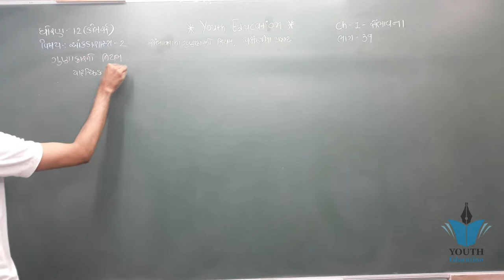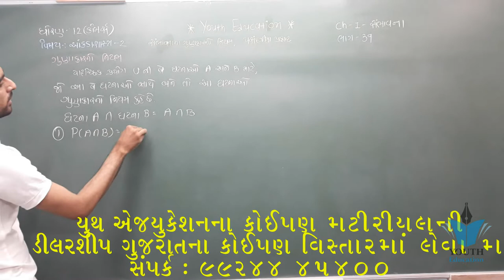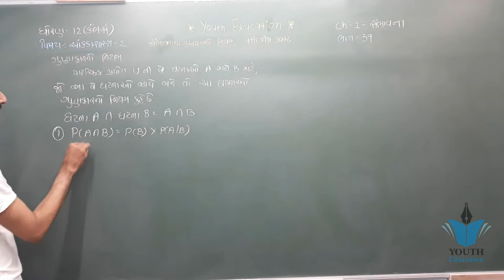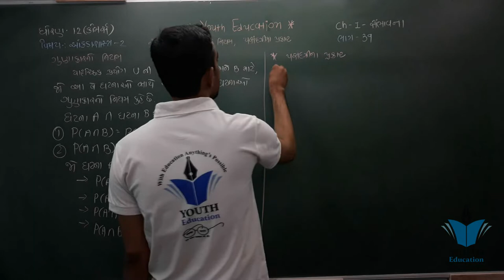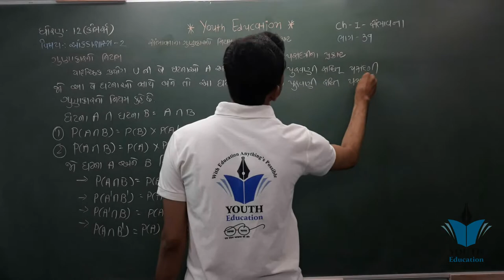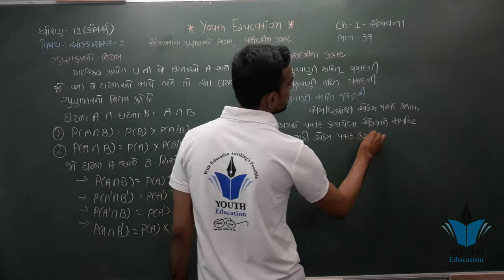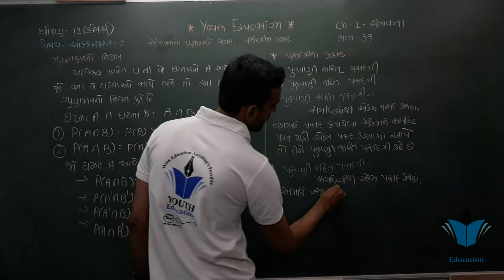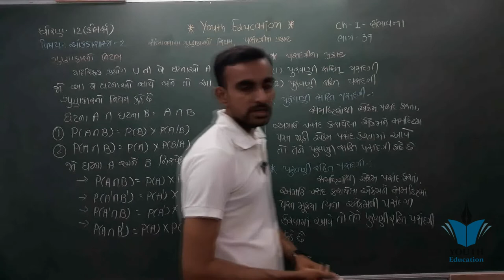STD 12 Stat Ch 1 (સંભાવના) ભાગ 39 | STD 12 આંકડાશાસ્ત્ર Ch 1 | dhoran 12 stat ch 1 | Hardik Vavaiya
STD 12 Stat Ch 1 (સંભાવના) ભાગ 1 | STD 12 આંકડાશાસ્ત્ર Ch 1 | dhoran 12 stat ch 1 | Hardik Vavaiya

STD 12 STAT ( PART-2 ) Ch-1 સંભાવના

Std. 12 (Commerce - Gujarati Medium) | Statistics | Ch. 1 : સંભાવના

STAT || STD-12 || PART-2 || Ch-1 || સંભાવના || VIDEO-10

સંભાવના || Part 1 || Ch 1 || STATISTICS || Std 12 || by Paresh Sakhiya || 2020

STAT || STD-12 || PART-2 || Ch-1 || સંભાવના || VIDEO-1

STAT || STD-12 || PART-2 || Ch-1 || સંભાવના || VIDEO-5

Std 12 Com. Stat, (Part-2) Ch - 1, સંભાવના Video - 1 [10-10-20]

Std 12 Commerce | Statistics | Ch 1 -સંભાવના । Part 1

સંભાવના || Part-2 || Ch 1 || STATISTICS || Std 12 || by Paresh Sakhiya || 2020

STD 12 Stat (Part - 2) Ch.1 Part - 1 થિયરી - 1 સંભાવના

Std 12 stat part 2 ch 1 સંભાવના (video =3)

STD12 | COMMERCE | STAT(PART-2) | CH 01 | સંભાવના | VIDEO-1

Std 12 stat part 2 ch 1 સંભાવના (video =4)

STAT || STD-12 || PART-2 || Ch-1 || સંભાવના || VIDEO-2

Std 12 Commerce | Statistics | Ch 1 -સંભાવના | Part 2

std 12 stat part 2 ch 1 સંભાવના (video =10)

STD12 | COMMERCE | STAT(PART-2) | CH 01 | સંભાવના | VIDEO-6

12th Stat સંભાવના / sambhavna in gujarati / 12th Commerce / સ્વાધ્યાય 1.2 દાખલા નં 2 / Sandip Soni

Std 12 stat||Bhag-2||ch-1 સંભાવના||sambhavna||થીયરી||વ્યાખ્યાઓ||

std 12 stat part 2 ch 1 સંભાવના (video =18)

Std 12 આંકડાશાસ્ત્ર (Stat) Ch-01 સંભાવના (Probability) video-01

Std 12 Com Stat, Part 2 Ch 1, સંભાવના Video 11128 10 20

Std 12 stats part 2 | ch 1 | સંભાવના | lecture 8 | exe 1.2

STD 12 Stat (Part - 2) Ch.1 Part - 6 સૂત્ર 1 સંભાવના

STD 12 COMMERCE STAT CH 1 | STD 12 COM STAT CH 1 | SAMBHAVANA | MATHSWITHPRASHANT | STD 12 | part 1

Suchak Ank Theory | Std 12 Commerce | Statistics Chapter 1 | Part 1

STD-12 | આંકડાશાસ્ત્ર | 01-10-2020 | સંભાવના | શિક્ષક : અશ્વિનભાઈ ગોરડીયા

Std 12 Stat Ch 1 New Syllabus for Board Exam 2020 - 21

STD 12 Stat Ch 2 (યાદચ્છિક ચક અને અસતત સંભાવના વિતરણ) ભાગ 4 STD 12 આંકડાશાસ્ત્ર Ch 2 Pritesh Sangani

Std-12 STATISTICS CH.1 MCQ'S SOLVED WITH EXPLANATION

STD 12 COMMERCE STAT CH 1 | STD 12 COM STAT CH 1 | SAMBHAVANA | MATHSWITHPRASHANT | STD 12 | part 11

STD 12 Stat Ch 2 (યાદચ્છિક ચક અને અસતત સંભાવના વિતરણ ભાગ 10 STD 12 આંકડાશાસ્ત્ર Ch 2 Pritesh Sangani

STD12 | COMMERCE | STAT(PART-2) | CH 01 | સંભાવના | VIDEO-2

GSHSEB STD-12 Commerce Stat Part-2 CH-1

SUCHAK ANK | PART 3 | STD 12 GSEB | STATISTICS

STD-12 STAT, CH-1 MCQ

Std 12 stats part 2 | ch 1 | સંભાવના | exe 1.1 | lecture 5

std 12 stat part 2 ch 1 સંભાવના (video =7)

Std 12 stat part 2 ch 1 સંભાવના (video =15)

STD 12th || Statistic ( Ankada shashtra ) || Part 2 : Ch 1 સંભાવના ( Probability ) ||

Std 12 આંકડાશાસ્ત્ર (Stat) Ch-01 સંભાવના (Probability) video-02

STD 12 Com | Stat ( Part-1) | Ch :1 સંભાવના | લેક્ચર : 22

GUJ MED STD 12 SUB STAT PART 2 CHAP 1 SAMBHAVNA LEC 2 POOJAMAM

STD 12 Com | Stat | Ch 1 સંભાવના | પ્રસ્તાવના | લેક્ચર 2

Std 12 stats part 2 | ch 1 | સંભાવના | lecture 6

std 12 stat part 2 ch 1 સંભાવના (video =8)

સંભાવના || Part 3 || Ch 1 || STATISTICS || Std 12 || by Paresh Sakhiya || 2020

STAT || STD-12 || PART-2 || Ch-1 || સંભાવના || VIDEO-17

Std 12 stat||સંભાવના વિતરણ|Part-5|ch-2|stat|commerce|std-12|Dhoran 12 aakdashashtr

Sambhavna I સંભાવના I ch-1 I part-2 I 12th I commerce I statistics I Lec-3 I sohilsir

std 12 stat part 1ch 1 Ex 11 thi 16 | std 12 commerce stat ch1 | std 12 stat part 1 ch 1 in gujarati

STD 12 Stat Ch 2 (યાદચ્છિક ચક અને અસતત સંભાવના વિતરણ ભાગ 26 STD 12 આંકડાશાસ્ત્ર Ch 2 Pritesh Sangani

std 12 stat part 2 ch 1 સંભાવના (video =9)

STD 12 || Stat || Chap 1(Part 2) સંભાવનાSTD 12 Stat Ch 2 (યાદચ્છિક ચક અને અસતત સંભાવના વિતરણ ભાગ 11 STD 12 આંકડાશાસ્ત્ર Ch 2 Pritesh Sangani

STD 12 COMMERCE STAT CH 1 | STD 12 COM STAT CH 1 | SAMBHAVANA | MATHSWITHPRASHANT | STD 12 | part 6

Std 12 stats part 2| ch 1 |સંભાવના |lecture 9 |

Std12 stat / part 2 / ch 1 / lectur 2

STD 12 COMMERCE STAT CH 1 | STD 12 COM STAT CH 1 | SAMBHAVANA | MATHSWITHPRASHANT | STD 12 | part 8

STD12 | COMMERCE | STAT(PART-2) |. CH 01 | સંભાવના | VIDEO-16